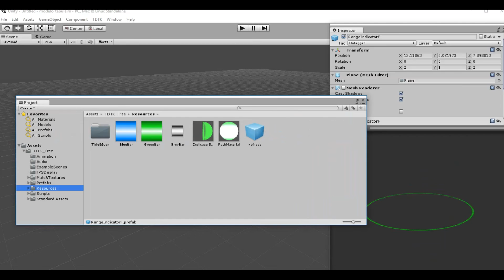Curso de Unity com Inteligência Artificial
Game do Projeto Usado no Curso.

Através de Programação via C# com Inteligência Artificial, neste curso você entenderá como fusiona o comportamento estratégico dinâmico tanto de ação para games de ação, espionagem, ou de tabuleiros.

Neste curso Curso Inteligência Artificial você aprenderá sobre: Machine Learning, Data Science, Redes Neurais, Automação, Robótica, Simuladores, Algorítimos de Inteligentes,  e Apps Inteligentes entre outros conteúdos.

Vamos nos focar primeiramente em lhe ensinar o que e para que serve Inteligência Artificial, seguidamente a entender e criar seu próprios algorítimos, iremos juntos desenvolver Simuladores, e Aplicativos de Inteligência Artificial.

A Inteligência Artificia e sua ascensão inevitáveis, e já fazem parte do nosso dia a dia, você talvez não perceba a presença dela. A Inteligência Artificial está presente nos apps, sistemas de computador, telemarketing ( call center ), web sites, medicina, gps de carros, sistemas governamentais, redes sociais ( google, instagram, facebook, youtube, etc ) jogos eletrônicos, ela já existe e faz parte do seu a dia a dia. Entendê-la é o melhor caminho para você evoluir como profissional e criar suas próprias soluções com base nela.